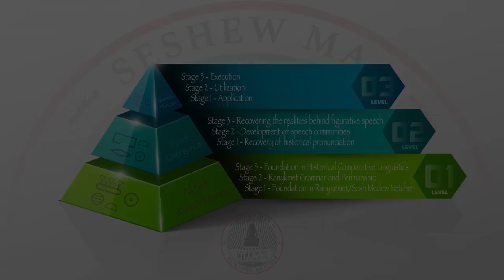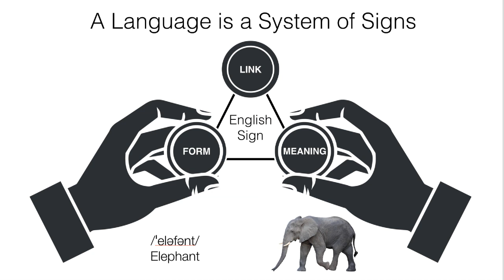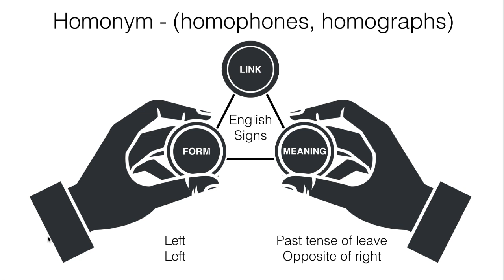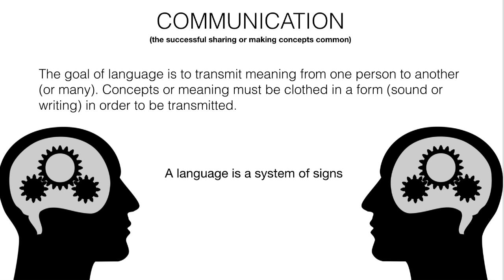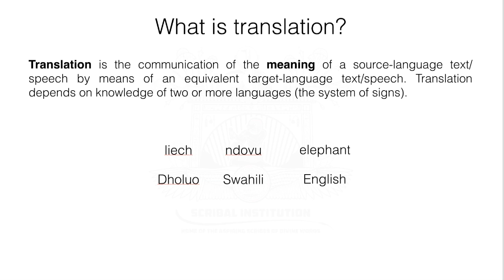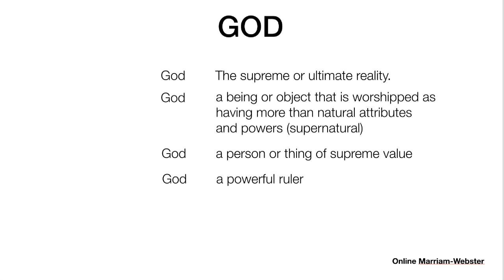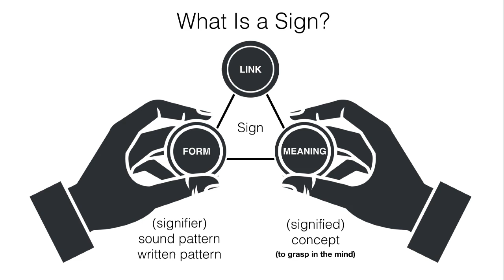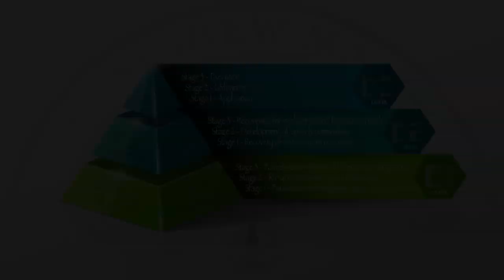Quick Lesson: The Mechanics of Language